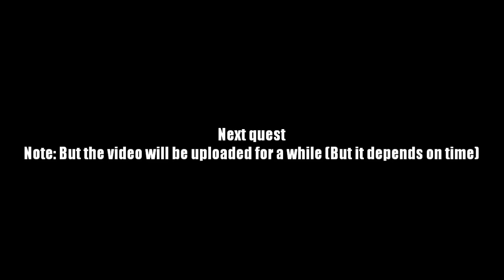AQ Worlds "Abduction" (Quest)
Quest:Abduction

NPCs:Warlic

Monster List:Mana Phoenix

Turn in:Abudcted Mana Phoenix x1
              Mana Token VII x1

Equipment Won:Mana Token VIII